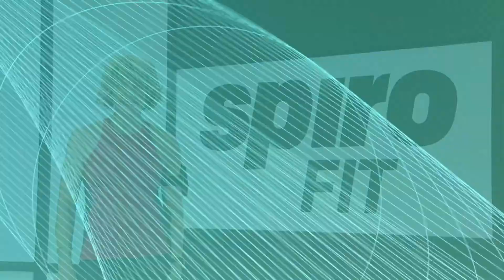Keli Live Block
Join Keli for her free live block of classes!